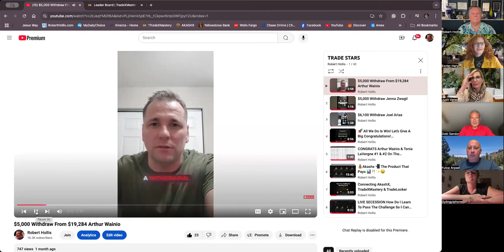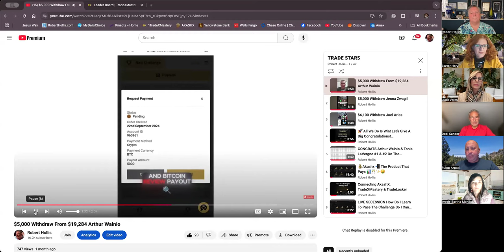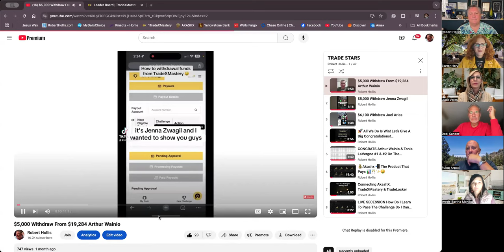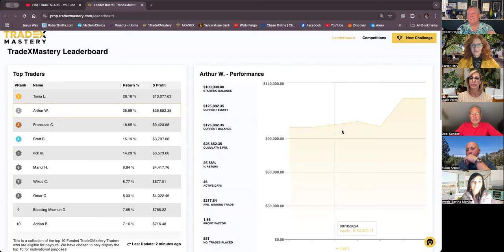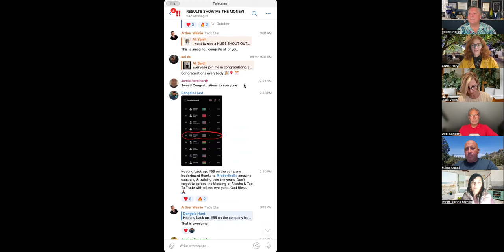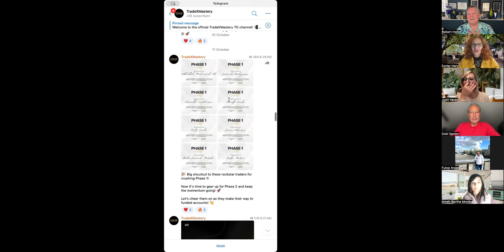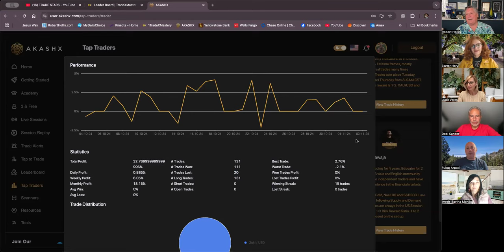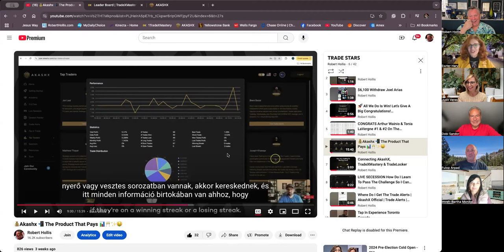HOW TO BUILD A LARGE TEAM FAST WITH AKASHX & TRADEXMASTERY - 11.3.24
** RISK DISCLOSURE **  Investing in stocks involves risks, including the potential loss of principal. Past performance is not indicative of future results. It is essential to conduct your research and consider your financial situation and risk tolerance before making any investment decisions. Consult with a financial advisor if needed.